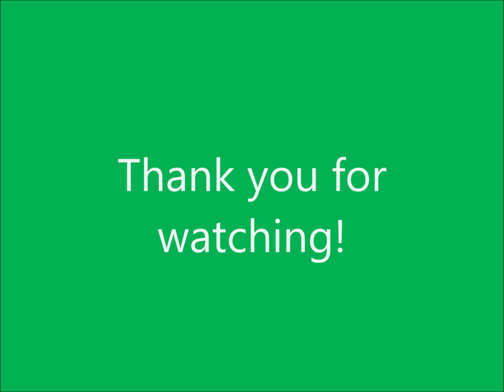2018 Montoursville Presbyterian Church Chancel Choir Christmas Cantata